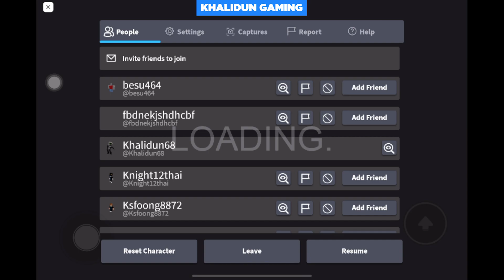Dikejar Bayi Nakal!! Escape Princess Baby Barry Prison Run Obby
Dikejar Bayi Nakal di Penjara

Di video kali ini kita akan memainkan game Princess Baby Barry Prison Run kita harus keluar dari penjara yang dijaga oleh bayi-bayi nakal, tonton terus videonya sampai habis untuk lihat keseruan gameplay kita, terimakasih.